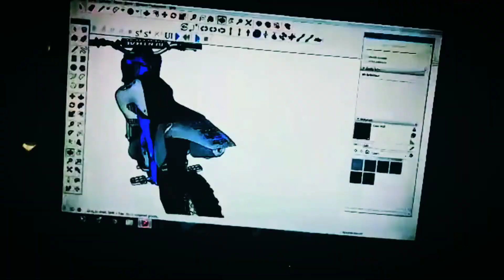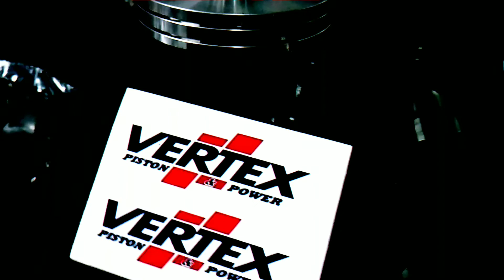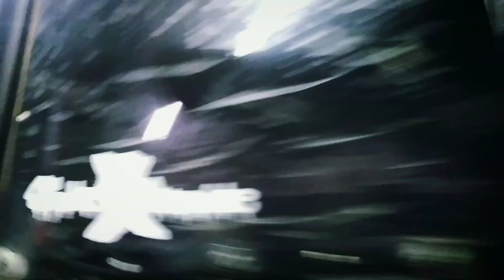"Lost" SideXSuicide Lose Yourself - Eminem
SideXSuicide getting the 1995 CR250 up to speed as the backup ride for Hunter and the Juiced Polaris 900 Ranger as SXS Hero bike. stay tuned for and update and check out the SideXSuicide official Facebook Page @SideXSuicide